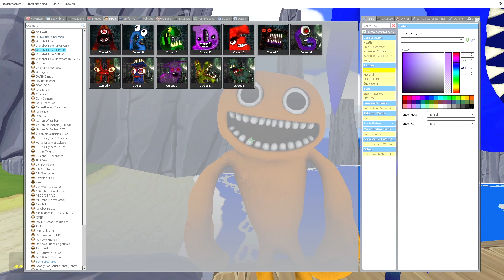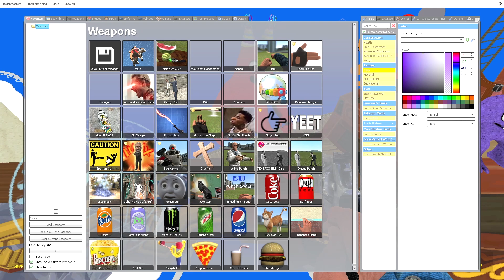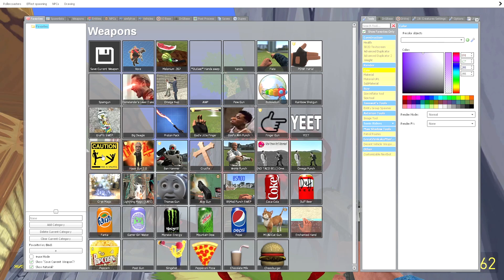NEW GARTEN OF BANBAN 2 ISLAND SPARTAN KICKING in Garry's Mod